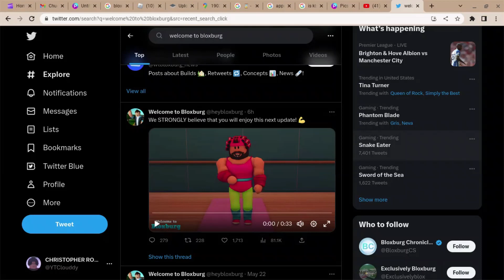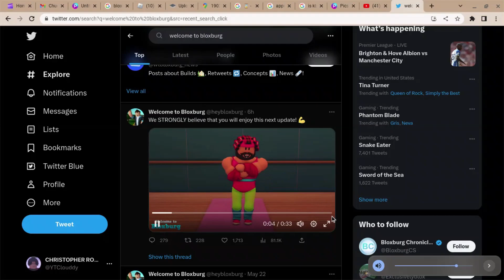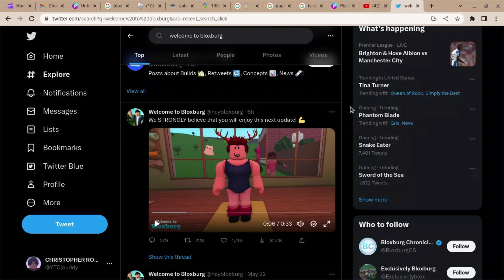Bloxburg Update Leaks PT.2 | CLOUDDY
IN THIS VIDEO I WILL BE LOOKING AT SOME MORE LEAKS THAT THE OFFICIAL BLOXBURG TWITTER PAGE  PUT OUT INTO THE INTERNET ABOUT THE NEW BLOXBURG UPDATE.

PT.2

PT.1

My Roblox Profile: chrisrockitnow

My Roblox Group: NotChrisYes